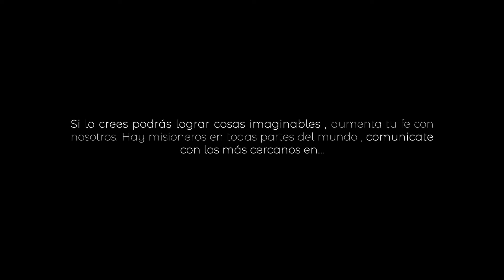If You Believe (Cover) - Misión Perú Lima Sur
"Si tu lo crees podras mover montañas, cruzaras los mares e iras sobre las aguas" 🎵🎤
Si cada uno cree en Jesucristo podra mover montañas, solo necesitamos tener fe como un granito de mostaza.

Interpretada por: Elder Tamayo , Elder kaopua
Producción del video: Elder Chamochumbi y Elder Camacho
Participación: Misioneros de la Misión Perú Lima sur y Todo el Mundo. Muchas gracias por participar!